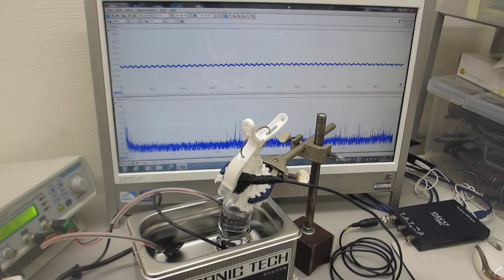超音波加湿器（１．７ＭＨｚ １５Ｗ）・超音波洗浄器（４２ｋHz ３５W）・超音波発振制御プローブの組み合わせ技術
超音波加湿器・超音波洗浄器・超音波発振制御プローブによる、
１－１００ＭＨｚの音響流（超音波伝搬状態）制御を可能にする

　２０Ｗ以下の超音波出力で、１０００リッターの水槽でも、